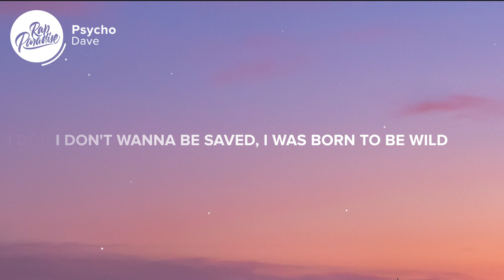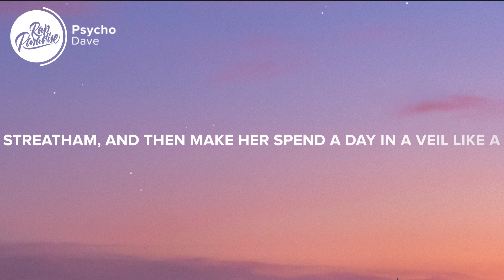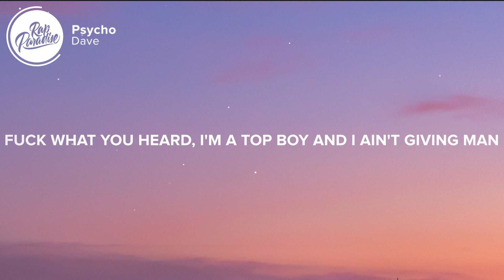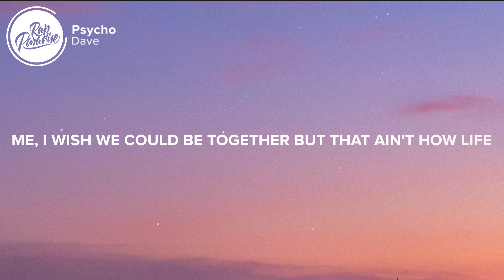Dave - Psycho (Lyrics)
⚡️Bro, I shed so many tears on a pillow

[Verse]
Look
Stop all the pain
How do you stop all the pain, huh?
I used to hear a voice when I was praying
But nowadays, I don't even wanna be saved
Nah, fuck that, I don't wanna be saved
I was born to be wild, I don't wanna be tamed
Talent's in my blood and I don't wanna be vain
But if I'm a psycho, then I don't wanna be sane
I used to dream of this shit when I was hopping on train
So, so bad, I used to want all the fame
My ex-girl want to shoot a cover for Vogue
Which is pretty ironic 'cause she's top of the range
If any one of you take a shot on a track
My niggas come back and put a shot in your frame
Easy as the alphabet
Three G's in the ring, call me Alvarez
My teacher used to say I need counseling
Couldn't stop asking me, "What do you feel?"
There's so many old scars that they wanna reveal
We got off on the wrong foot 'cause I don't want him to heal, nah
But if you're looking for a psycho, you got one
I thought I had a screw loose but I lost one
Ninety-nine problems, money, it is not one
My currency's Kenyan, that's in it for the long run, huh
Tears on a pillow
I used to tell my teachers that nobody gets it
I don't know Clarke but I know that I'm a Kidult
'Cause my mummy ain't been home, miss thinks I'm involved
Blame my environment, it made me a sicko
Furthermore, I should bring that bitch down to Streatham
And then make her spend a day in a veil like a widow
Kiddo, we seen swords longer than a limo
My bros are blacksmiths like Jaden and Willow
Man, there's weapons over here, we're reppin' over here
We're from the Southside but it's Streatham over here
No telling if you're selling, hold the wettin' over here
Get him over here, who the fuck is checkin' over here?
Most my n s are the ones applying pressure over here
Fuck assault, I can get a n***a peppered over here, whoa
We wanted more, then some food on the strip or moving a brick
My n s went to school with the rich and we were broke
Hiding crow in a Rubicon drink
Which is funny 'cause that's how we put food in the fridge
Someone tryna live his best life
I just wanna take a pretty woman for a test drive
If I bring her to my room and I press, I
Guarantee she gonna see the force like an ex-wife
People tell me I'm a little bit barmy
For my army, I need a bottle of Bacardi
If it's me and a pouch with my dargy
Shawty, you're seeing two stars in the party
I'm a top boy and I ain't giving man a turn
I don't wanna know a pretty woman wanna flirt
Learned you can judge a nigga by the women that he curves
I love this game, I ain't lost focus
I'm a hitmaker, if you haven't noticed
I could be the rapper with the message like you're hoping
But what's the point in me being the best if no one knows it?
Brother I'm a careful, humble, reckless, arrogant, extravagant
Nigga probably battlin' with manic depression
Man, I think I'm going mad again
It's like I'm happy for a second then I'm sad again
And to my fans, the reason I could get to this
You're my drug, the instrumental my therapist
Man, I need some therapy
My girl saying that she'll never leave
I'm scared she gonna find a better me
Deeper insecurities, like
What if I don't leave a legacy?
Money, why they check for me?
Mummy lost respect for me
I wish we could be together but that ain't how life works
I used to cry about my dad until my fucking eyes burnt
Nose running, you don't know nothing
Before I put a penny on the table, I provided for my family
Held my mother's hand through the agony, hey
You ever fall 'sleep 'cause you don't wanna be awake?
In a way, you're tired of the reality you face?
If you're thinking 'bout doing it
Suicide doesn't stop the pain, you're only moving it
Lives that you're ruining

Picture credit
📷  Bozidar Vukadinovic